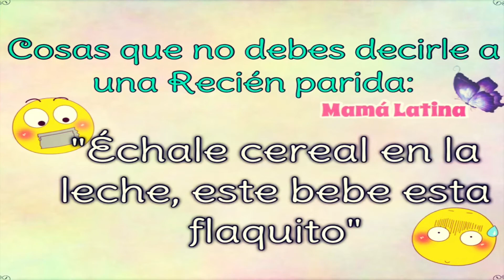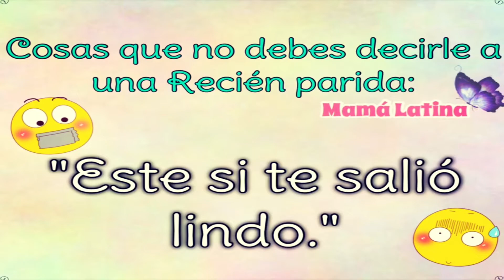LO QUE NUNCA DEBES DECIR A UNA MADRE QUE ACABA DE TENER UN BEBE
Ojo!! Tengan bien en cuenta estas Cosas que no debes decirle a una mama que recién tuvo su bebé, Debemos ser prudentes y respetuosos , y mas en este tiempo donde estamos débiles y las hormonas nos están jugando una mala jugada 🤐

Estas en el Lugar Perfecto " Si Eres Mamá, Te Sentirás Identificada" 👉🏼 En mi canal les comparto todo sobre mi vida como MAMÁ ... Hablaremos de Mamá a Mamá, Temas sobre El embarazo ( Todoo sobre esta Hermosa face ) Como se desarrolla el Embarazo Semana a Semana , La Maternidad, La crianza de los Niños, Remedios Caseros, Tips de belleza y Recetas faciles de hacer ( por que como buenas Mamás, Necesitamos hacer todo muy Rápido y rico 😋 ),  Tips para bajar de peso y quemar Grasa. 🏡 Además les comparto un poco sobre mi Familia Conformada por 4 ❤️ 👨🏽mi esposo Andres Trabajador y muy Emprendedor ,  👩🏼Yo una mamá Soñadora y Berraca , ( Somos Colombianos 🇨🇴 Pero Vivimos en 🇺🇸) y Mis hijos 👶🏼 Bebe Jacob es Risueño y muy Travieso y 👦🏼 Franco mi Hijo Mayor que con sus ocurrencias te robara el ❤️ No te pierdas Los Vlogs Semanales de las Aventuras de nuestra Familia 👨🏽👩🏼👦🏼👶🏼

COMUNICATE CON NOSOTROS AQUÍ 👇🏼